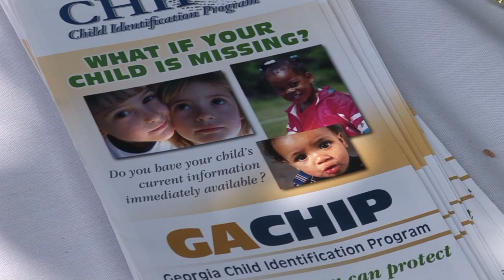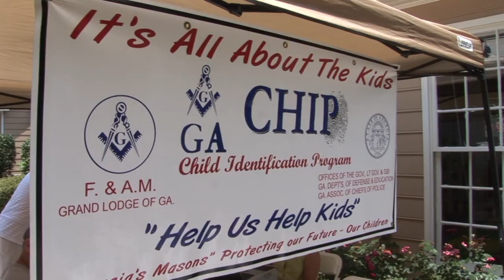Newsday North Fulton, GA Chip Program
Newsday North Fulton show highlights, Roswell Farmers Market, American Diabetes Association "Step Out" breakfast, Amateur Radio Field Day, July 4th Celebration, Windward Parade, Alpharetta City Band, Fireworks Willow Springs, Coach Bill Yoast from "Remember the Titans", Ga Chip Program, Locks of Love, Diabetic Alert Dog